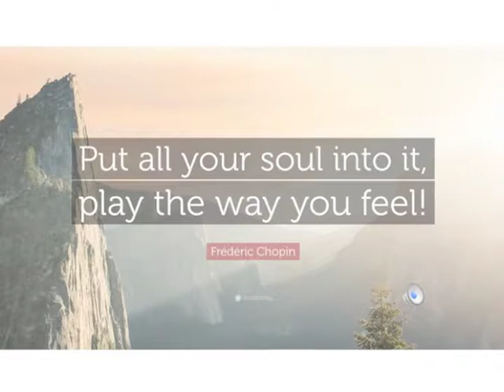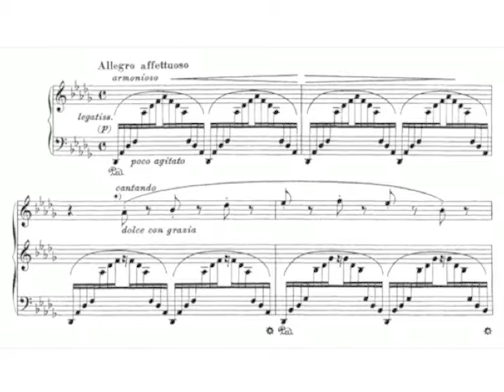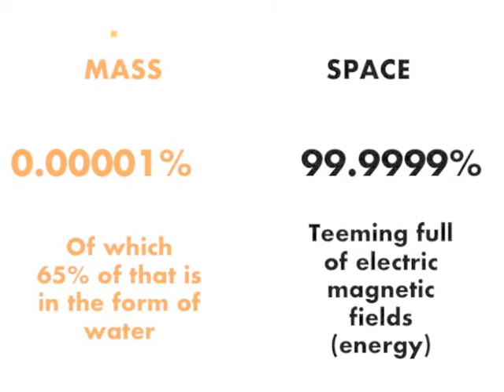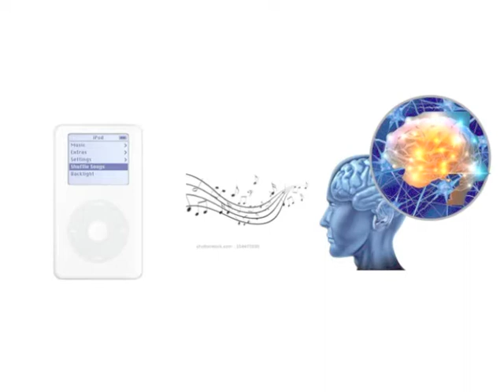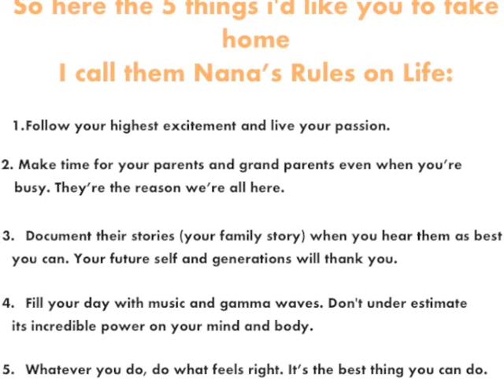Patrick Craig - The Power of Music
As the founder of Studio 7 - an event featuring live acoustic performances in unique spaces - Patrick shares his love of music and how it can change the way we experience life. As a person who helps brands brand themselves through sound, Patrick believes that music holds the power to change people, and how music can enliven everything from neurons to the water in our bodies.